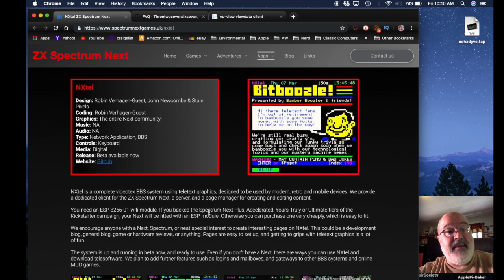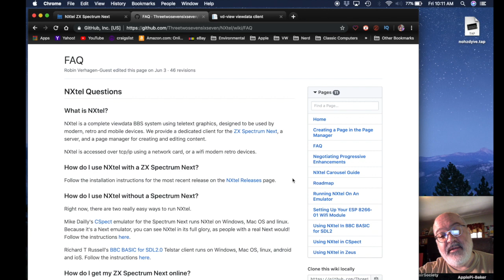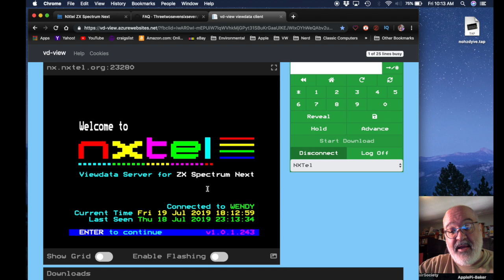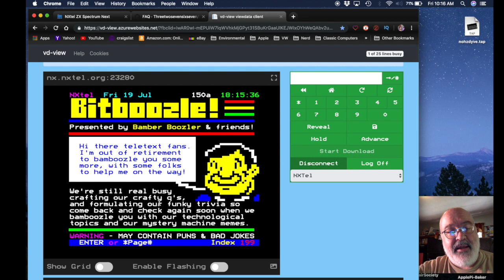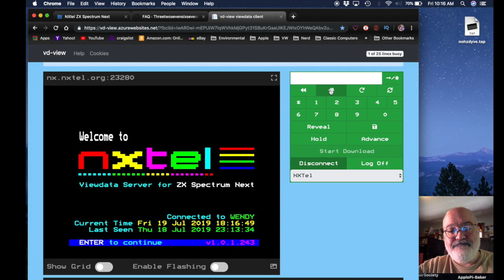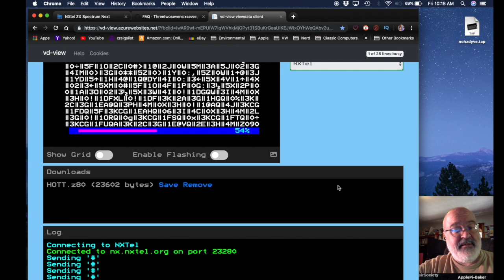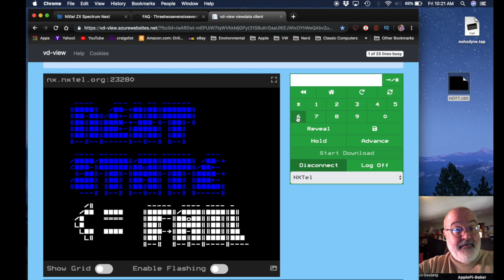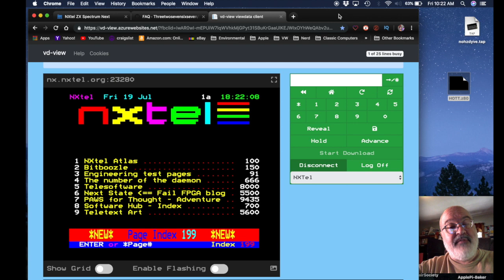Sinclair ZX Spectrum Next - NXtel BBS System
Come join me with a look at the NXtel BBS style system for the Sinclair ZX Spectrum Next, also available to enjoy with any good old web application too.

I love old BBS services and it was fun to play on NXtel.  I sure hope many Next developers or those in the "Now" or is it "Know" start to use this service with great information even before it hits the mainstream internet.  Would be fun to get our news there first.

Oh can't wait to visit NXtel on a Next one day!